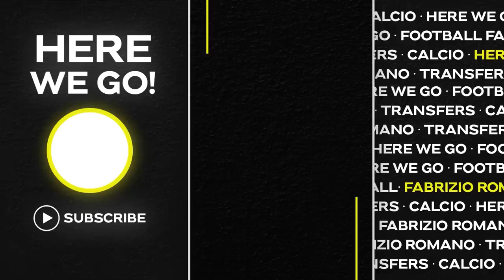🚨 NEYMAR TRUTH! POCH NO TO MAD DEALS, AMRABAT & HOJLUND NOW…